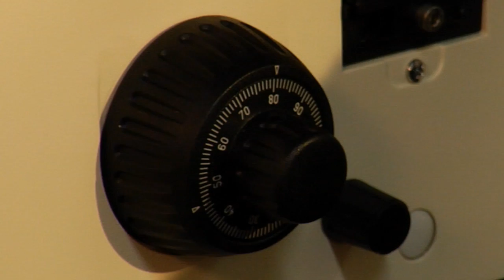Tularemia Research in NIAID Laboratories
A look at tularemia, a serious infectious disease being studied by NIAID researchers.